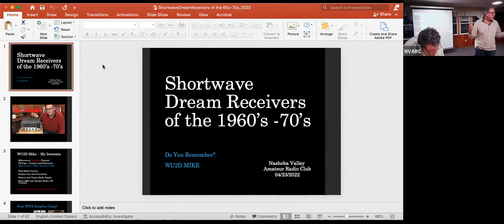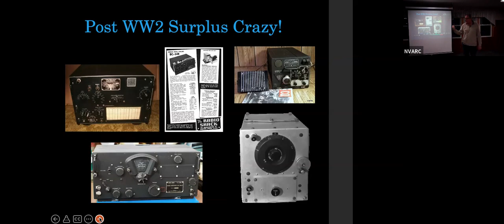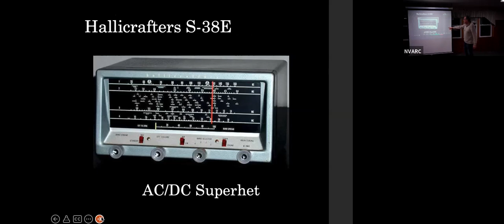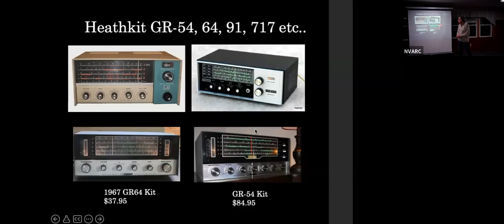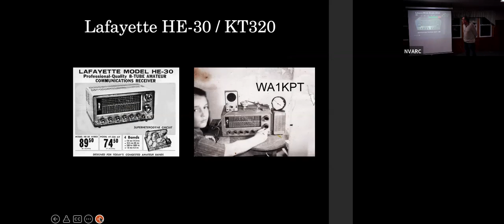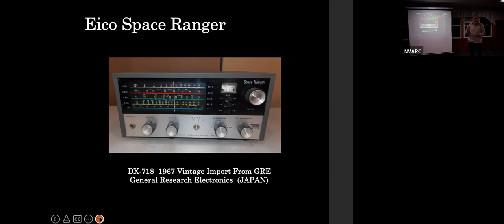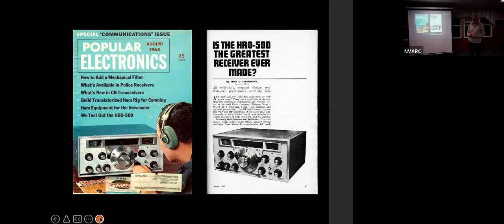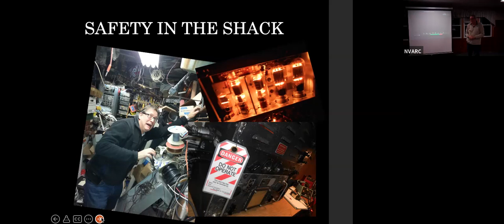NVARC Presentation April 2022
This month's guest speaker will be Mike Murphy, WU2D, who will walk us through "Shortwave Dream Receivers of the 60's".

For many of us, ham radio was an offshoot of an earlier budding radio hobby, specifically shortwave listening in the 1960s. It was the middle of the Cold War, and the bands were full of exciting signals. Even the marine frequencies between 2 and 3 MHz were busy back then. So as a kid, you no doubt had your eye on what would be called your Dream Receiver.

The hobby magazines were full of these shortwave sets, adorned with many shiny knobs and big slide rule dials.  Of course obtaining such would cost many hours of mowing lawns, delivering papers and even pumping gas. And yes -  begging, trading, threatening  and pestering your parents were all part of the game.

Mike will walk us though those golden years by showing off some popular shortwave dream receivers of the late 50’s through about 1972. Don’t be surprised if you see your old Hallicrafters or Lafayette, or Heathkit receiver in this presentation!

We thank Mike for his contribution to our club!